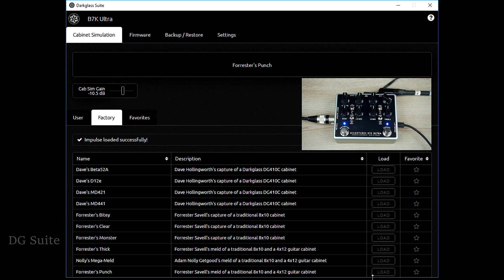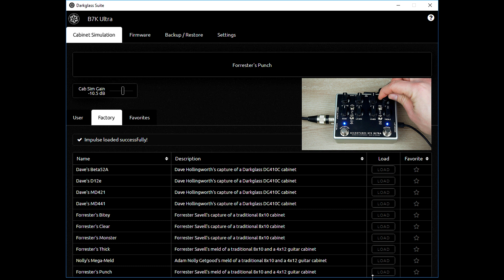Darkglass Electronics B7K Ultra V2 - Bass Demo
This is an alternative demo for the new version of the B7K Ultra by Darkglass Electronics.
According to Darkglass:
The upgraded Microtubes B7K Ultra features all the versatility and sonic possibilities of the first version plus: (1) Single user loadable cabinet simulation impulse response. (2) Micro-USB B port to connect to PC/Mac to load a different Virtual Cabinet through the Darkglass Suite. (3) 3.5mm headphone output with cabinet simulation. (4) Balanced XLR output with switchable cabinet simulation.

Index

39 Custom Guitars Canorous 1:07
P bass 2:08
DG Suite 3:20

Gear Used:

Warwick Dolphin SN-TCS
39 Custom Guitars CK Canorous
Squier Affinity Series P Bass
Red Sound Cables
Focusrite Scarlett 2i4
Sony A6300